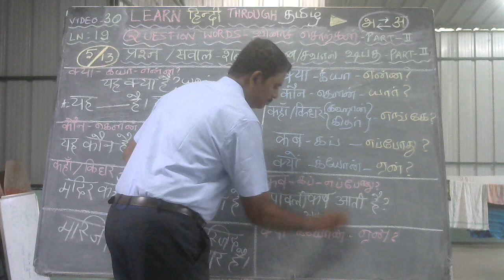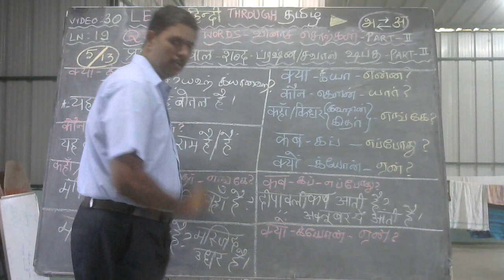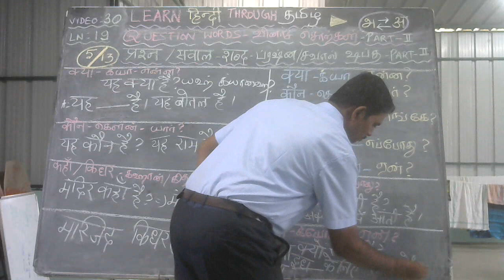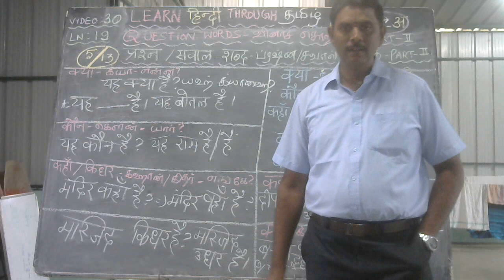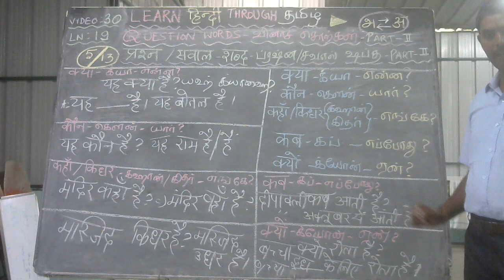LEARN HINDI THROUGH TAMIL-QUESTION WORDS -PART 2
LEARN HINDI THROUGH ENGLISH/TAMILLEARN HINDI BASICS QUESTION WORDS PART2 THROUGH TAMIL FOR SPOKEN HINDI LEARNERS  AND SCHOOL/COLLEGE STUDENTS OR EVEN ANYBODY WHO IS  INTERESTED IN  LEARNING SPOKEN HINDI .